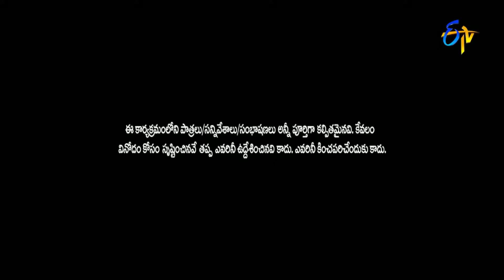Rocket Raghava, Mohan, Nagi, Ashok Hilarious Comedy Skit's | Jabardasth | ETV